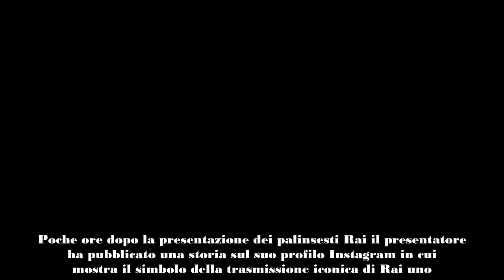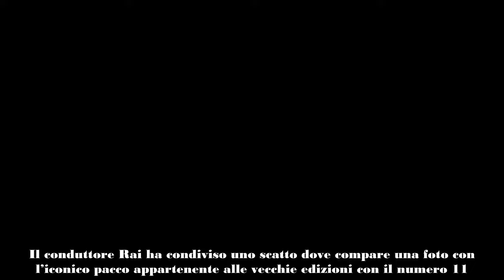Stefano De Martino, inizia la dura preparazione per Affari Tuoi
Stefano De Martino è pronto a condurre Affari Tuoi. Il presentatore era negli studi Rai e ha mostrato che sta iniziando la sua preparazione.
Il conduttore Rai Stefano De Martino sembra essere pronto per iniziare a condurre Affari Tuoi. Poche ore dopo la presentazione dei palinsesti Rai il presentatore ha pubblicato una storia sul suo profilo Instagram in cui mostra il simbolo della trasmissione iconica di Rai uno.